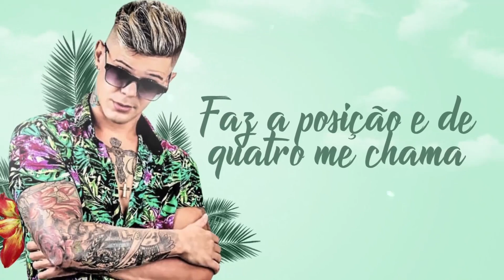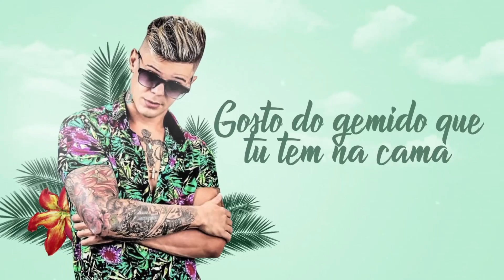LIPE PLAY E AMANDA MIURY - BOTA COM FORÇA - MÚSICA NOVA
Artista: Lipe Play e Amanda Miury
Produção Musical: Davi no Beat
Ano: 2020